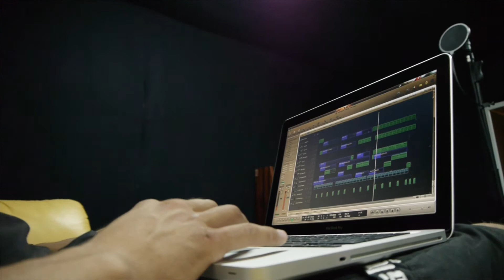Bit West - Documentary film about Self Made (part 1: Ghetto)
Documentary film (Документальный фильм)